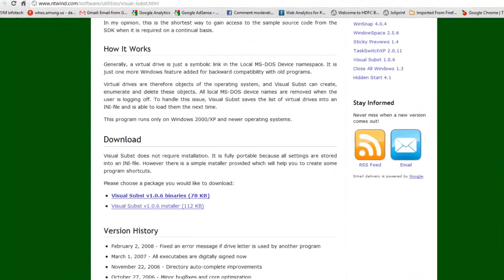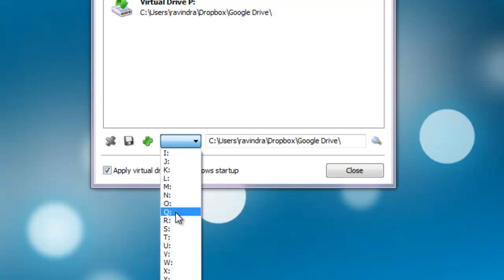How to Mount Google Drive as a Windows Drive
Google Drive is Google's Dropbox-like service offering that comes with 15GB of free online storage. Here is step by step procedure to mount Google Drive as a Windows Drive with Letter in Windows.

Amazon Family - 💸📦Amazon😄👌
Amazon Prime Discounted Monthly Offering - 💸📦Amazon😄👌
Audible Romance - 💸📦Amazon😄👌